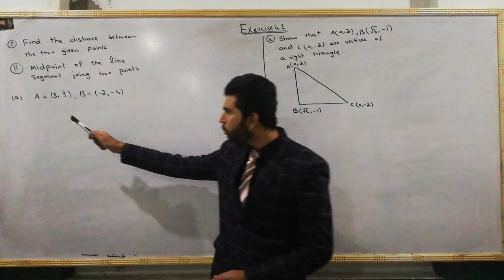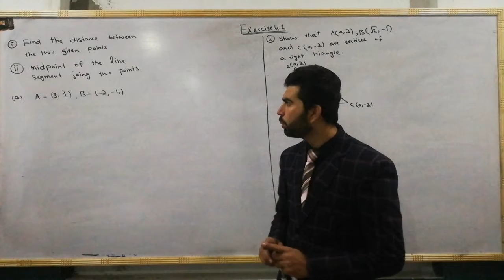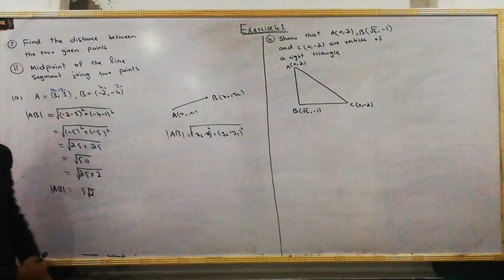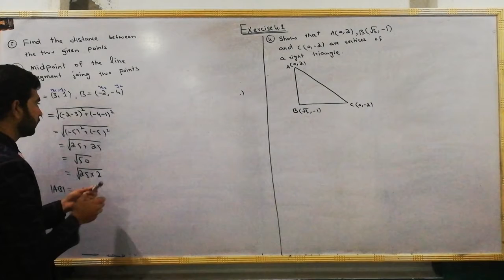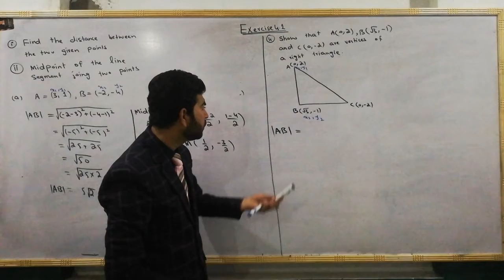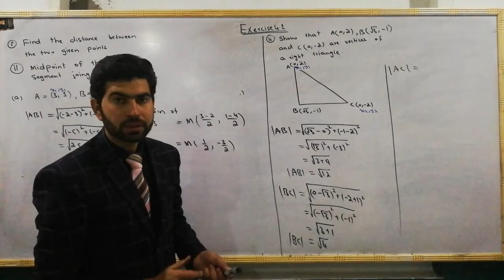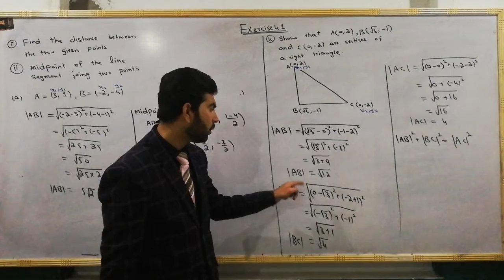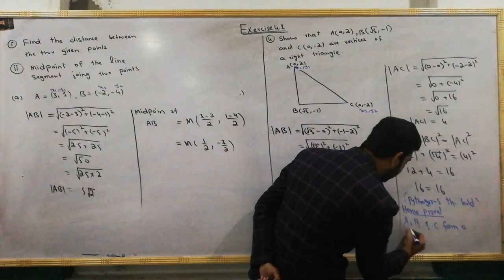2nd year math Lecture 14a exercise 4 1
2nd year math Lecture 14a exercise 4 1